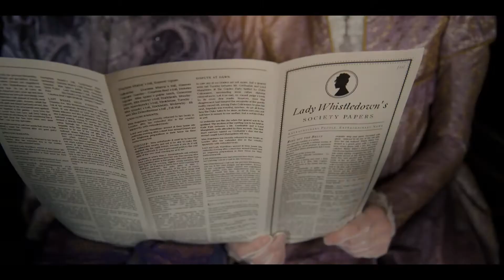Bridgerton Scoring Competition 2022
Spitfire Audio Scoring Competion 2022
Entry by Nils Ringelhäuser

Use headphones or speakers for the best audio experiences!